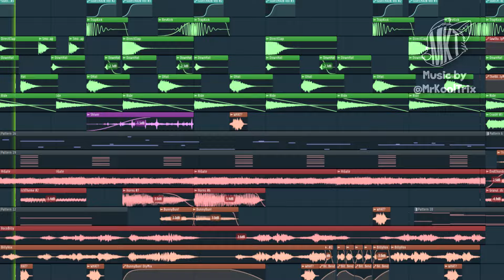🐺🐰 A Wolf & Bunny Animation Electro House Remix!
Made a quick personal sound design challenge where every sound in this Complextro/Electro House clip is from @PitiYindee's "Bun Hunting: Overture" animation, featuring Hank Howell & Billy Buns :D

Also, keep an eye out, got something with a similar vibe that I'll share here soon ;)

Take care, & have a great time!
- MrKoolTrix